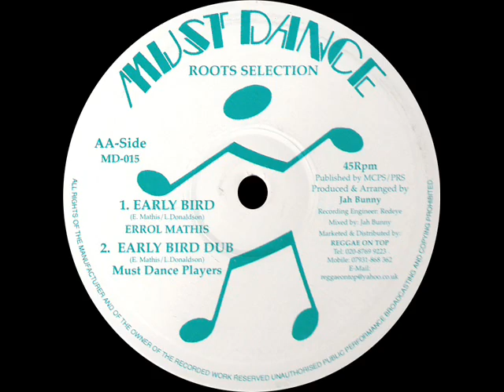Must Dance Players - Early Bird Dub (MUST DANCE) 10"